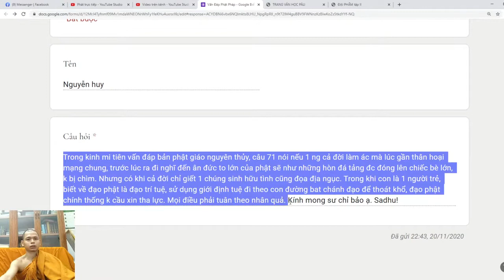72. Niệm Phật khi cận tử có trái nhân quả? Vấn đáp sư Hạnh Tuệ